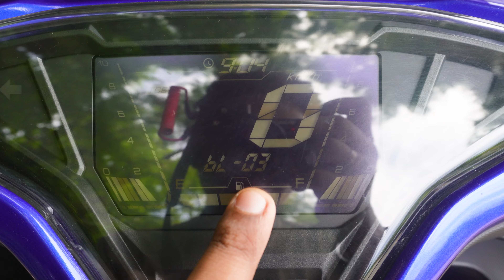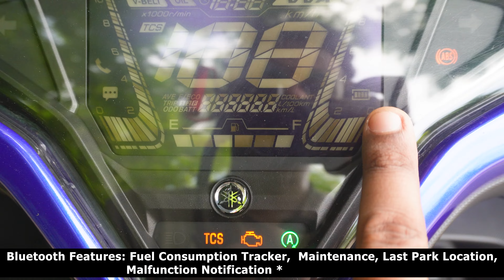2024 Yamaha Aerox 155 Detailed Ride Review - Pros & Cons | Must Watch Before You Buy!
2024 Yamaha Aerox 155 Detailed Ride Review - Pros & Cons | Must Watch Before You Buy!
Yamaha Aerox 155 New model 2024 is here. New Yamaha Aerox 2024 Model is undoubtedly refined & smooth. Here, I am sharing with you everything about the Design, Engine, Colours, Suspension, Sound or Exhaust Note, Mileage, Brakes & Price etc.

𝑆𝑃𝐸𝐶𝐼𝐴𝐿 𝑇𝐻𝐴𝑁𝐾𝑆 𝑇𝑂 Paul Yamaha Thakurpukur 🙏
𝗦𝗵𝗼𝘄𝗿𝗼𝗼𝗺 𝗔𝗱𝗱𝗿𝗲𝘀𝘀: 509/B, Diamond Harbour Rd, Dostipur, Pora Aswathatola, Purbachal, Thakurpukur, Kolkata, West Bengal 700063